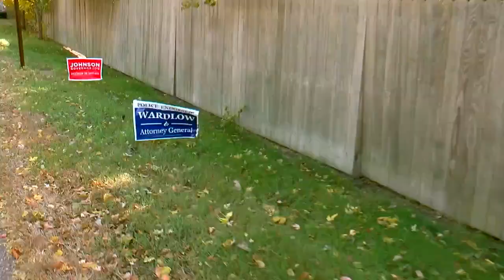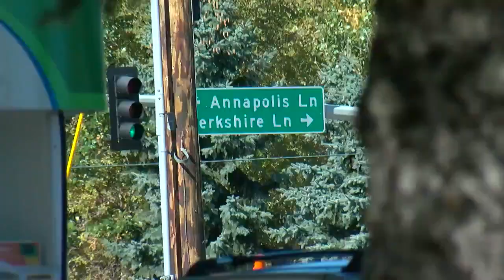State Representative Says She Was Attacked While Campaigning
Republican Representative Sarah Anderson of Plymouth says she tried to stop a man from damaging campaign signs, Pat Kessler reports (2:49). WCCO 4 News at 6 - Oct. 15, 2018